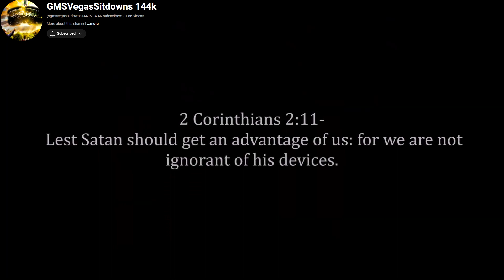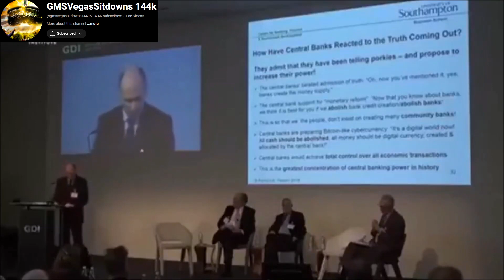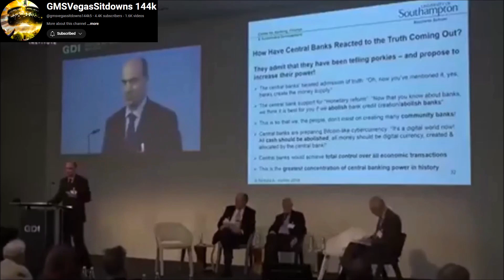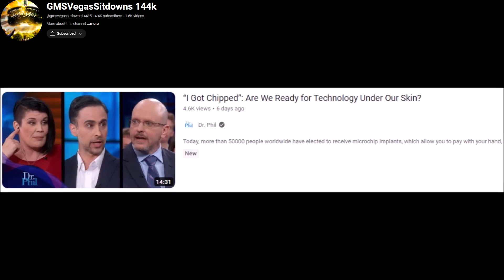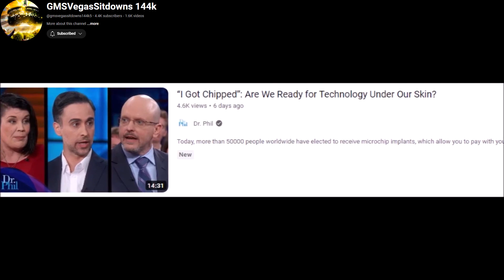The Rollout For Digital Id's Under The Skin Is Starting